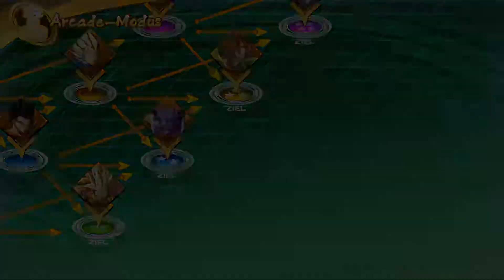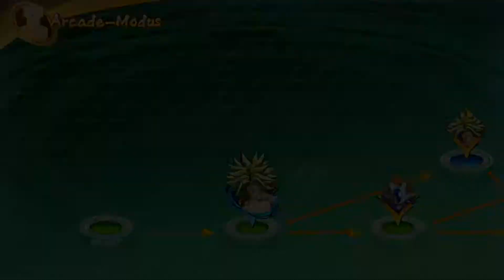121 Das Bodybuilder Trio - Let´s play Dragonball Fighterz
Heute geht es nur um eines Muskelkraft und davon haben unsere Drei heute mehr als genug. Sie können ordentlich austeilen und sind auch etwas verrückt. Halt zum einen Broly und Nappa die einfach draufhauen können und selbst wenn man blockt erhält man etwas Schaden und sie sind auch in der Lage einfach durch Energie Angriffe dashen können und auch Jiren der nen ganz cooles Moveset hat genauso wie der Rest. Ich wünsche euch viel Spaß beim angucken und würde mich sehr über Rückmeldungen freuen.